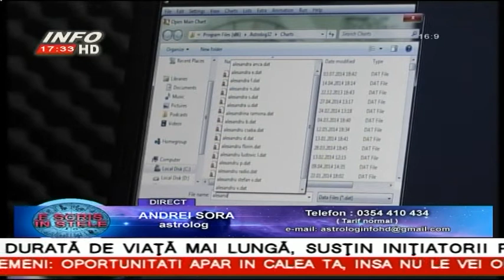E scris in stele 7 Iulie 2014